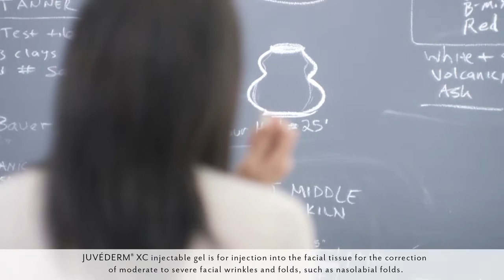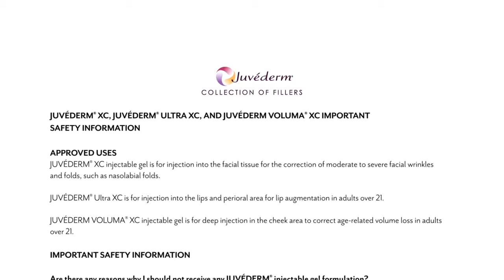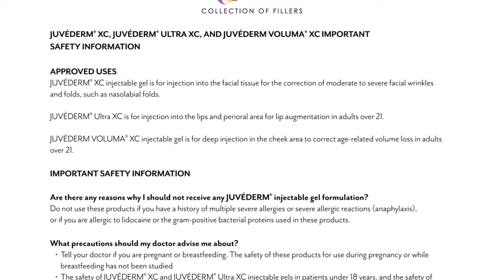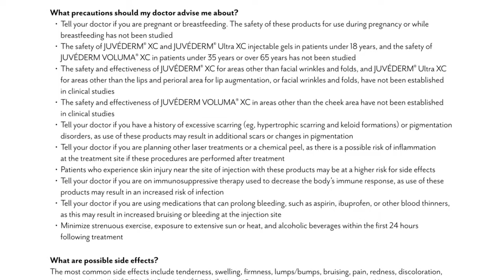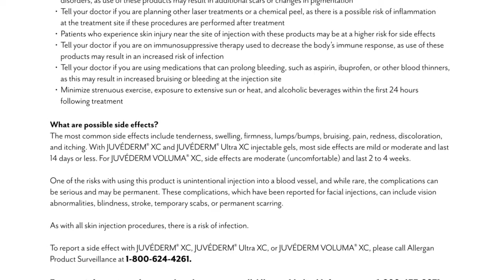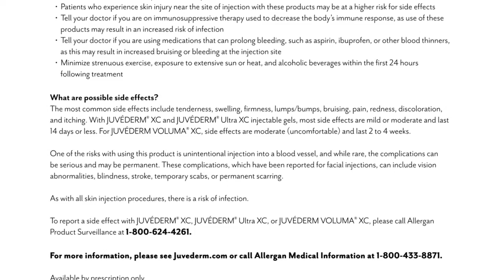Ultra 153302 Lorna Final V12 HD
Juvederm Ultra is a FDA-approved filler for use in wrinkles and folds in the face. It also is approved for use in adding fullness to the lips.